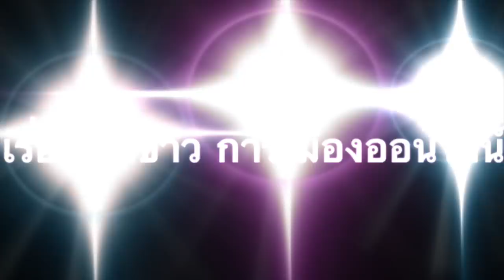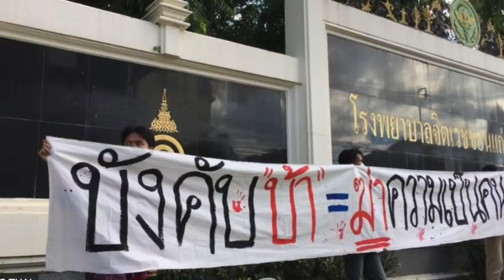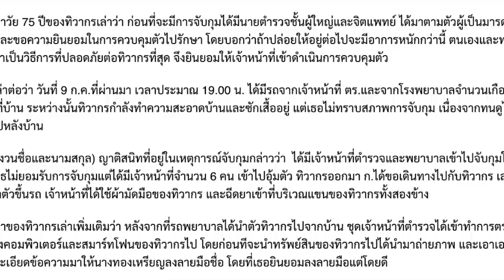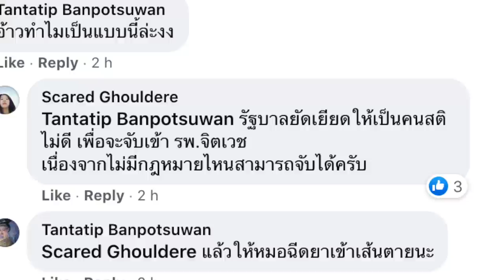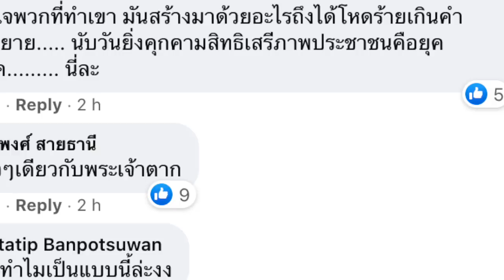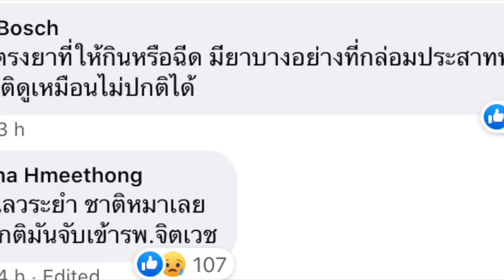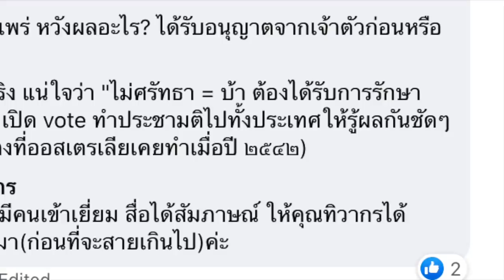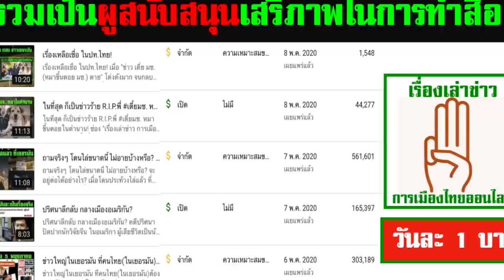ถูกบังคับให้บ้า = กำจัดความเป็นคน กรณีทิวากร!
เพียง 12 วัน เขาต้องกลายสภาพเป็นแบบนี้

เมื่อหมดศรัทธา ต้องกลายเป็นแบบนี้หรือ โหดร้ายเกินกว่ามนุษย์ปกติพึงกระทำต่อ เพื่อนมนุษย์ด้วยกันไหม?

Saveทิวากร เขาไม่ได้บ้า แค่หมดศรัทธาสถาบ้นฯ
คิดเห็นต่างทางการเมือง ไม่ใช่เป็นบ้า

- เจ้าหน้าที่ตำรวจ ยกขบวนนับสิบคันรถ ไปล้อมจับ ส่ง รพ.จิตเวช
- แถมจัดเจ้าหน้าที่ตำรวจ เฝ้าตลอด ชั่วโมง คุมเข้ม ผู้เข้าเยี่ยมทุกราย
- คุณแม่ของทิวากรอายุ 75 ปี เผยทนดูไม่ได้ ที่เข้าล้อมจับลูกชาย
- แต่ที่ต้องยินยอมให้นำตัวไป เพราะเชื่อว่า เป็นทางเดียวที่ดีที่สุด ที่ ทิวากรจะปลอดภัย

1.) การจัดทำ ข้อความและภาพวีดีโอ ทั้งหมดในเรื่องนี้ ได้รับการรับรองและคุ้มครอง เสรีภาพ และสิทธิในการดำเนินการ ซึ่งเป็นไปตามกฎหมายของประเทศต้นทาง และผู้จัดทำวีดีโอนี้ ขอยืนยันว่า การจัดทำ วีดีโอนี้ ถูกต้องตามกฎหมายของประเทศต้นทาง ซึ่งเป็นสถานที่ ที่ผู้จัดทำวีดีโอ (แอดมิน) ได้ upload video นี้ ทุกประการ

2) ใครต้องการฟัง ในสไตล์กระฉับ กระเฉง แอดมินแนะนำให้ปรับ ความเร็ว เป็น 1.25 นะครับ ขอบคุณมากครับ

1.) ผู้สวมเสื้อ 'เราหมดศรัทธาสถาบันกษัตริย์แล้ว' ถูกจับเข้าจิตเวชแล้ว

2.) Pavin Chachavalpongpun
6 h  ·
คุณทิวากรในสถานจิตเวช

3.) Andrew MacGregor Marshall
4 h  ·
BREAKING—Photographs of 45-year-old Thai man Tiwakorn Vithiton in the psychiatric hospital he was sent to without his consent, after he shared photos on social media with a T-Shirt that said he lost faith in the monarchy